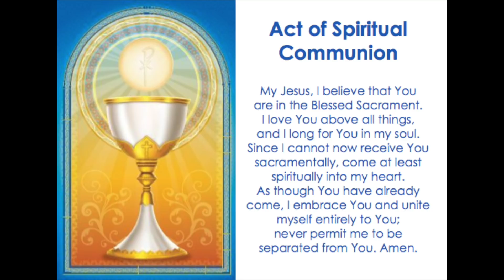Holy Mass Saturday 18 April 2020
Celebrant: The Reverend Fr. Donald Chambers,  General Secretary of the AEC